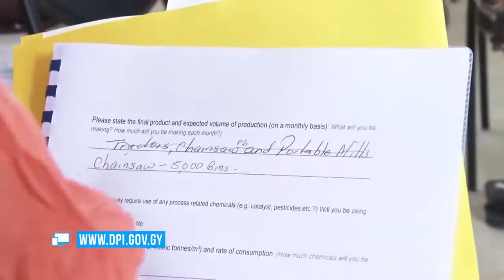Loggers sensitised on ‘Environmental Authorisation’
Forty two (42) representatives from the Kwakwani, Ituni, Aroaima, Hururu, Great Falls and # 58 Miles Mabura communities benefitted from capacity building workshops under the European Union Forest Law Enforcement, Governance and Trade (EU FLEGT) programme. As part of EU FLEGT programme, the Environmental Protection Agency (EPA) facilitated two workshops in Kwakwani and #58 Miles Mabura, Region 10, respectively, focused on sensitising forest operators on Environmental Authorisation process. The overall aim of the programme is to ensure that all forest operators become authorised in keeping with Section 14 of the Environmental Act. In accordance with Section 14 of the Environmental Protection Act Cap. 20:05, laws of Guyana, before development consent is given, in this case the harvesting and utilisation of forest resources, an Operator must first seek approval from the Environmental Protection Agency (EPA). This approval is in the form of an Environmental Authorisation which is a legally binding document to guide forest operators on best environmental practices before and during harvesting and utilisation of forest resources.